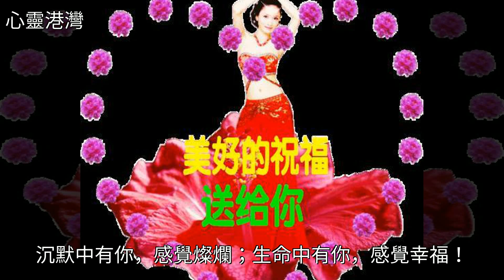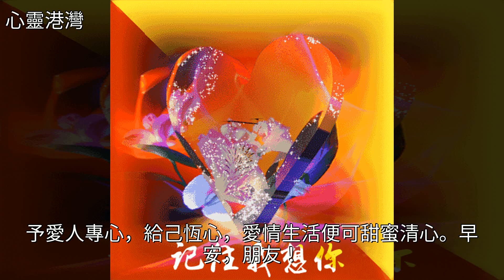早上好朋友們，週二最美麗最溫馨的早安祝福送給你，願你幸福！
早上好朋友們，週二最美麗最溫馨的早安祝福送給你，願你幸福！早上好朋友們，週二最美麗最溫馨的早安祝福送給你，願你幸福！美文